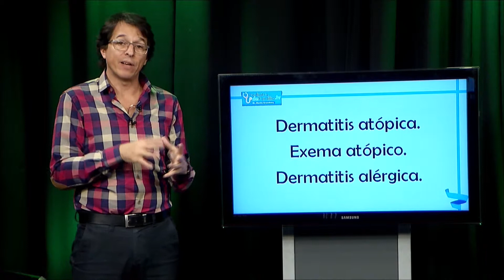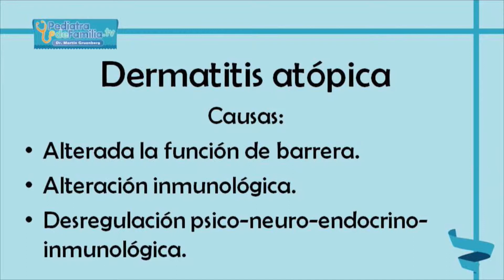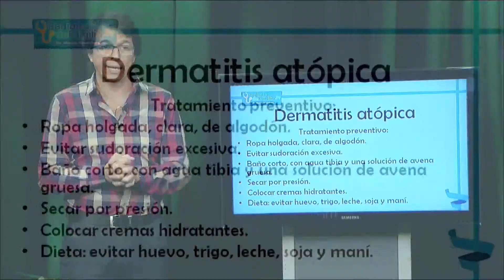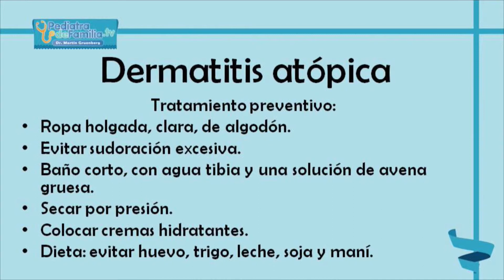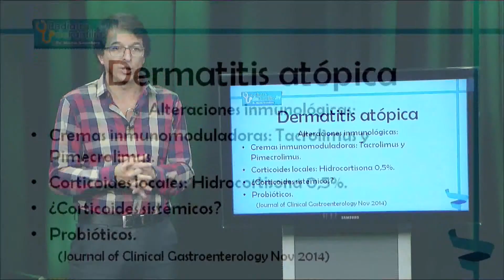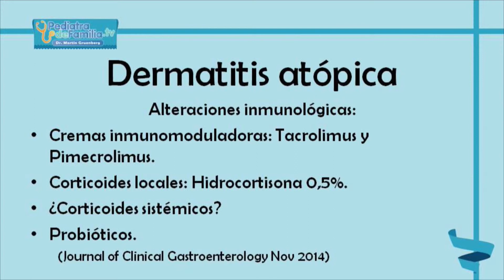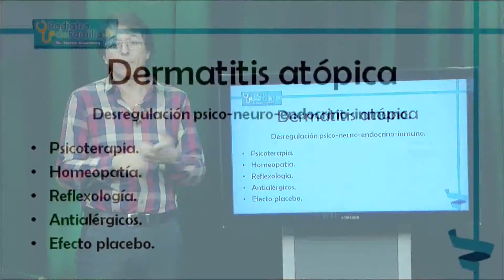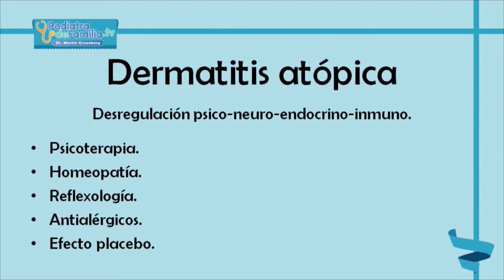Dermatitis atopica. Excema. Tratamiento natural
El Dr Martin Gruenberg, médico pediatra de la Sociedad Argentina de Pediatría e International Member de la American Academy of Pediatrics, nos cuenta el mejor tratamiento para la dermatitis atopica